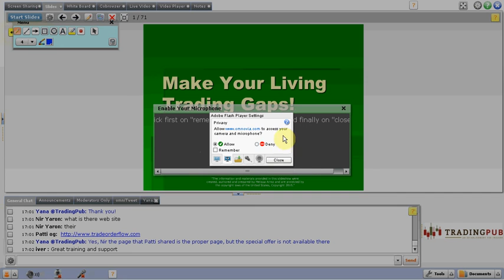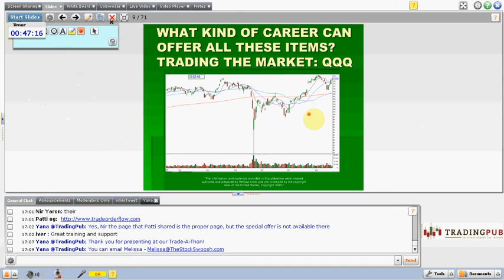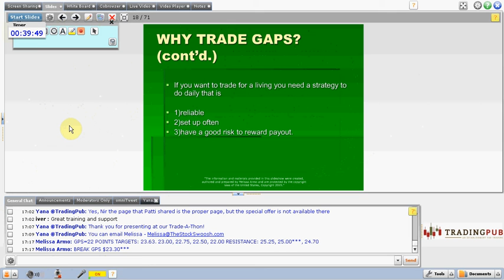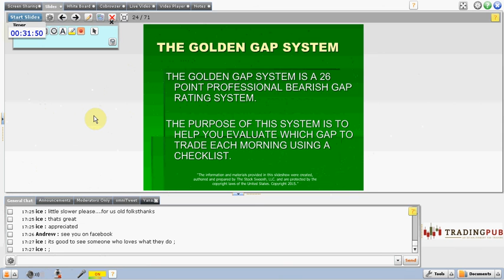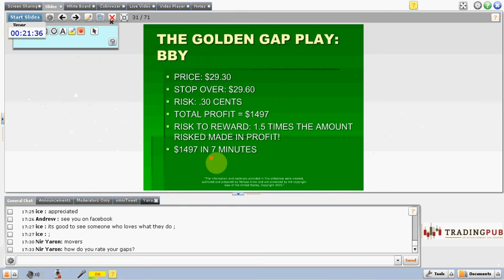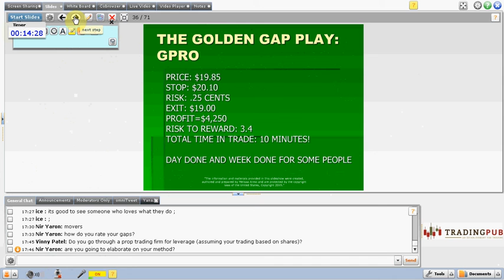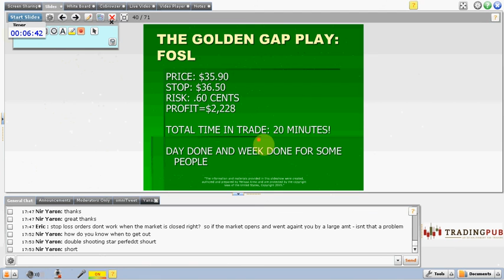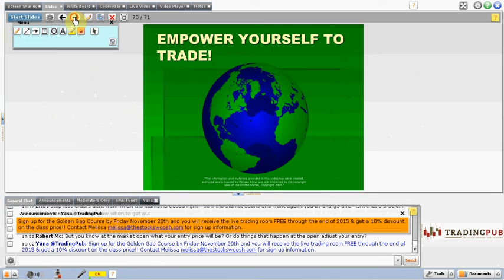MAKE YOUR LIVING TRADING GAPS